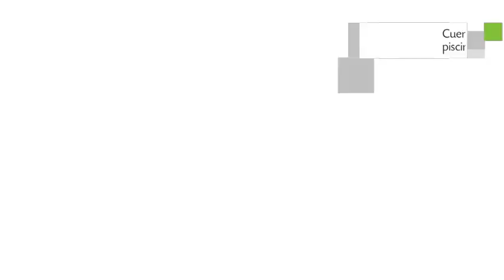Hotel das Hortensias en Gramado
Este Hotel de nivel 4 estrellas cuenta con servicio de habitaciones, bar y recepción 24 horas. Próximo al establecimiento podrá encontrar una gran variedad de servicios turísticos. Este alojamiento presenta habitaciones con minibar, ducha y caja fuerte.